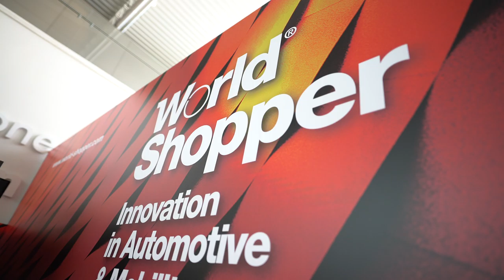Free Stock Footage